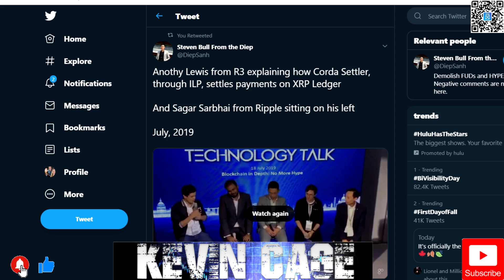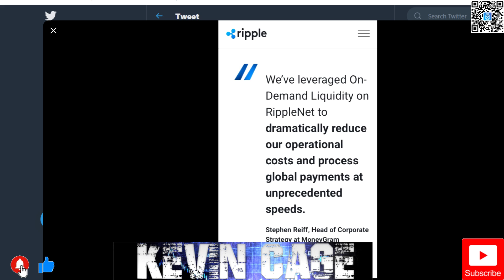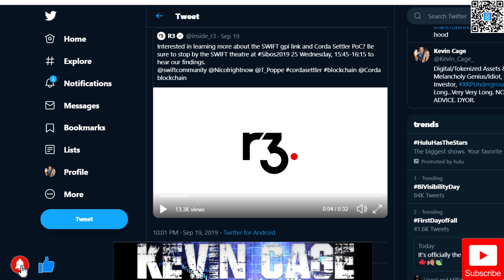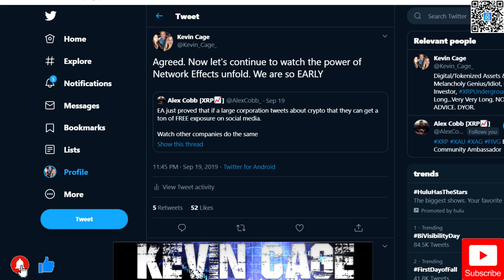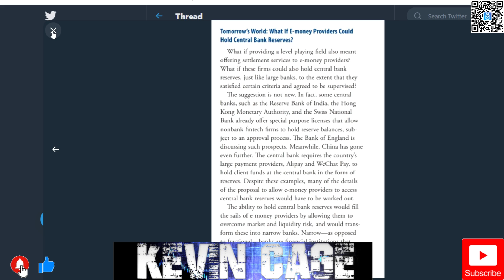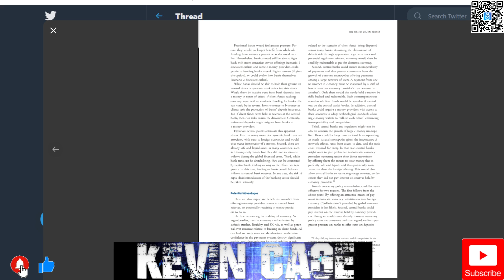Ripple/XRP News: R3’s Corda & ILP to Settle Payments On XRPL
Destination Tag: 33570
Best US Exchange: Binance US

Coinbase:
We both earn $10 of FREE Bitcoin